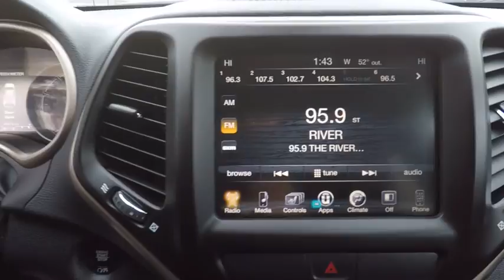2016 Jeep Cherokee St. Charles IL C2895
2016 Jeep Cherokee Limited

1611 E. Main St.

Recent Arrival! 2016 Jeep Cherokee White Limited 2.4L 4-Cylinder SMPI SOHC 9-Speed 948TE Automatic FWD 31/22 Highway/City MPG